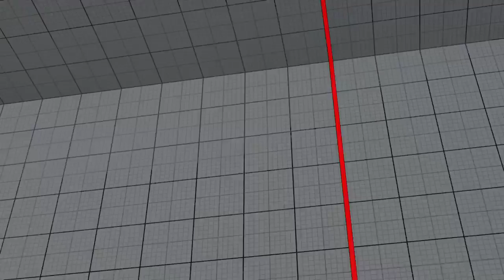STREET FIGHTER V Ken Ya Makan